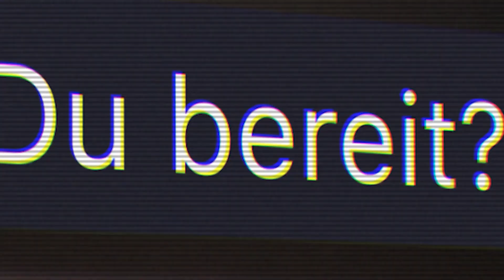BEST RELL ENGAGE | Uniliga Kracher des Monats Mai | SS2024